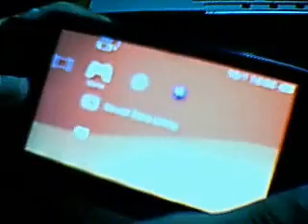How to unbrick psp(links in the discription!!!!!!)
Hey guys this is my tutorial on how to unbrick a psp phat 1001 srry guys i missed magic memory stick creator in this vid so here's the link